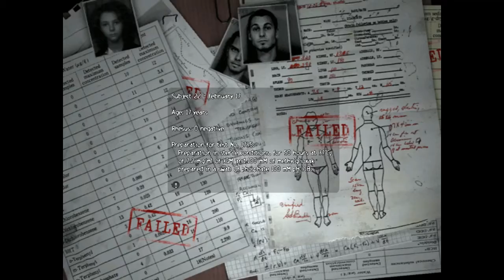(Part 11) Let's Play: Obscure [BLIND] - Secret Passageway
We obtain the last statue and head underground the same path Kenny was lead in the beginning of the game to uncover the full truth to all this madness